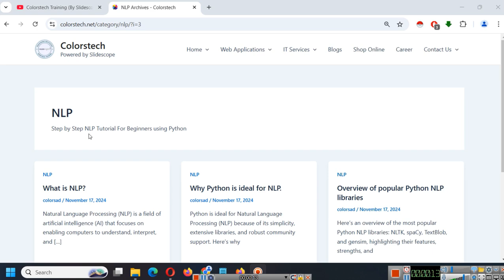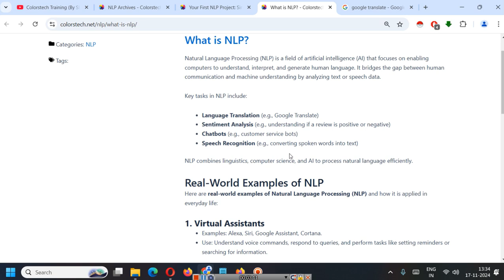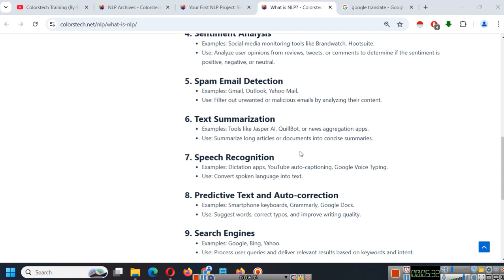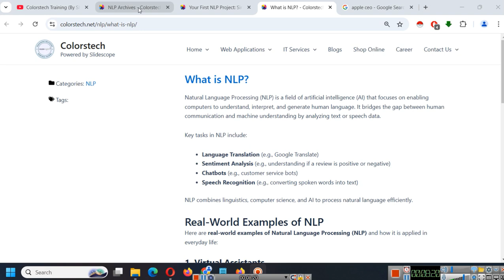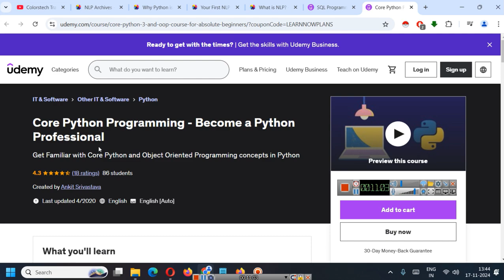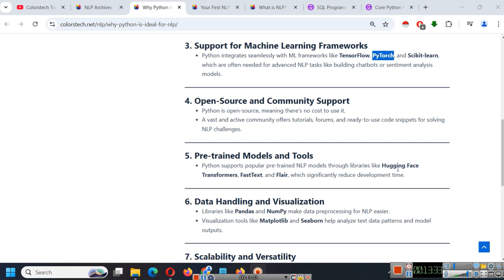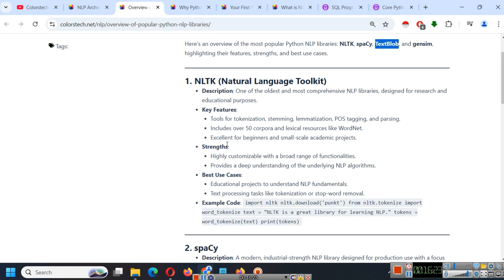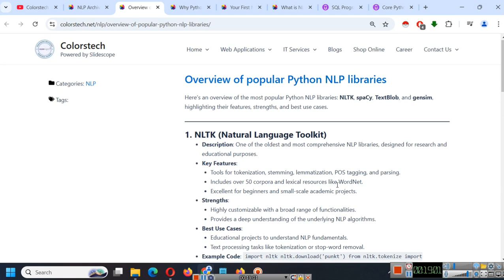What is NLP in AI , Why Python for NLP, Most Popular Libraries for NLP - NLP Tutorial Part 1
Natural Language Processing (NLP) is a field of artificial intelligence (AI) that focuses on enabling computers to understand, interpret, and generate human language. It bridges the gap between human communication and machine understanding by analyzing text or speech data.

00:00 What is NLP
03:38 Real-world examples of NLP
08:44 Why Python is ideal for NLP
15:42 Overview of Popular Python Libraries for NLP

To learn NLP or Data Science from scratch